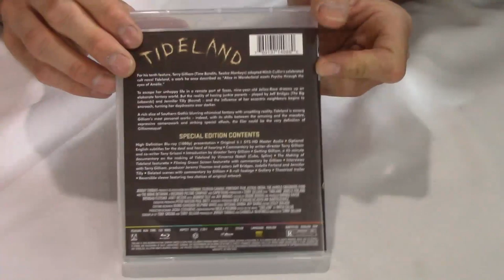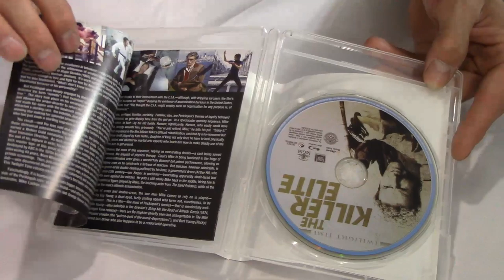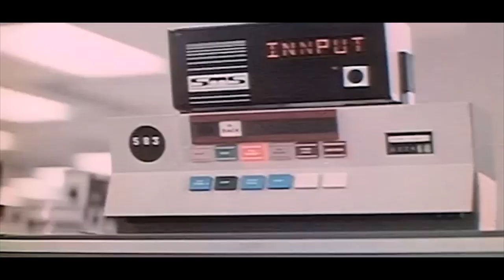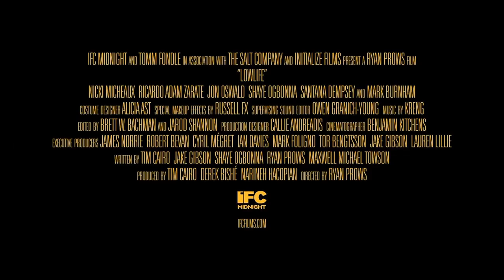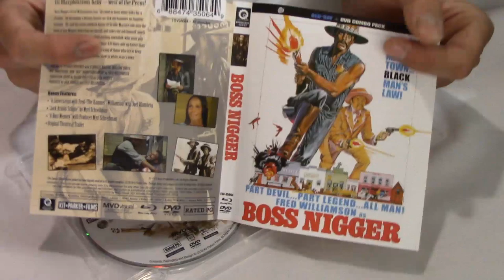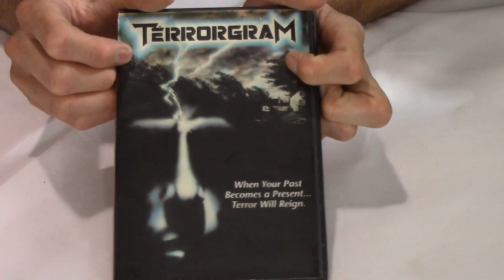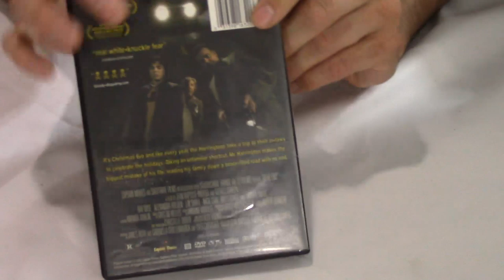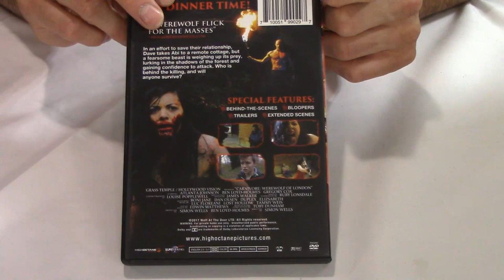Mrparka's Weekly Reviews and Update Episode 67 (08.25.2018)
Time Stamps
“Tideland” Review– 0:45
“American Guinea Pig: Sacrifice” Review –7:04
“The Killer Elite” and “Noon Wine” Review – 12:48
“Messenger of Death” Review – 22:05
“Lowlife” Review – 27:17
“Puppet Master: The Littlest Reich” Review – 32:36
The Weekly Western “Boss” Review – 40:40
VHS Voyage “Terrorgram” Review – 48:46
“Dead End” Pick a Movie – 56:42
Pick a Movie Winner Drawing– 1:01:54
Q&A – 1:02:34
Update – 1:06:13

“The Killer Elite” Blu-Ray

“Puppet Master: the Littlest Reich” 4K Disc

“Terrorgram” VHS

“Dead End” DVD

Update
Blu-Ray
1. Wonder Women
2. Shot
3. Dear Dead Delilah
4. Unborn
5. Brainscan
6. The Return of the Living Dead Part 2
7. Fright Night
8. The Bloodthirsty Butchers
9. Torture Dungeon
10. The Man With Two Heads
11. The Witchmaker
12. The Haunting of Morella
13. Stripped to Kill
14. Nurse 3D
15. Dog Eat Dog
16. Stake Land 2
17. No One Lives
18. Human Centipede 3
19. Open Windows
20. The Rambler
DVD
21. He Never Died
22. Zombies
23. Carnivore Werewolf of London

Film Notes
Tideland – 2005 – Terry Gilliam
American Guinea Pig: Sacrifice – 2017 – Poison Rouge
The Killer Elite – 1975 – Sam Peckinpah
Noon Wine – 1966 – Sam Peckinpah
Messenger of Death – 1988 – J. Lee Thompson
Lowlife – 2017 – Ryan Prows
Puppet Master: The Littlest Reich – 2018 – Tommy Wiklund/Sonny Laguna
Boss – 1975 – Jack Arnold
Terrorgram – 1988 – Stephen M. Kienzle
Dead End – 2003 – Jean-Baptiste Andrea/ Fabrice Canepa